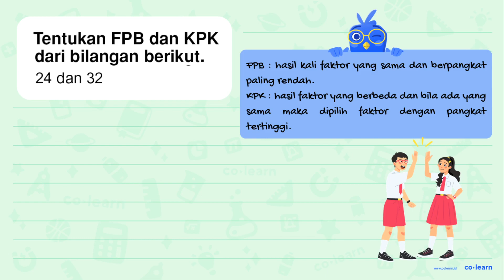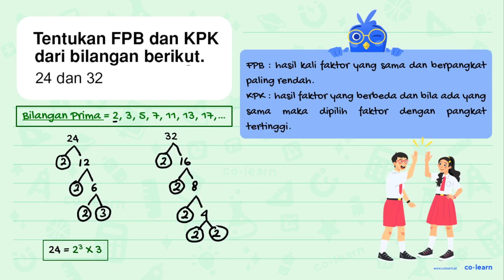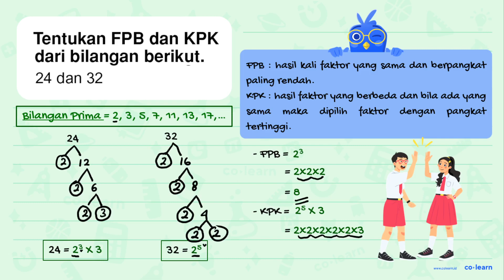Tentukan FPB dan KPK dari bilangan berikut. 24 dan 32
Topik atau Materi: Menentukan KPK - KPK dan FPB - Aritmatika - Matematika Kelas 4 SD - KTSP

00:00 : Bedah Soal
01:00 : Konsep, rumus dan pengertian Menentukan KPK
01:18 : Langkah penyelesaian soal
03:21 : Jawaban akhir
03:51 : Penutup